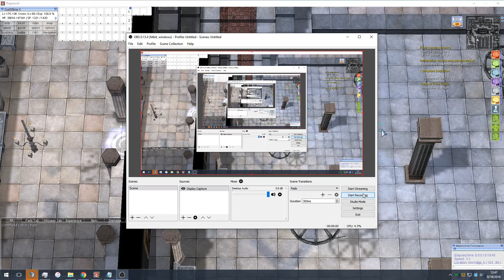175 GX OGH Run